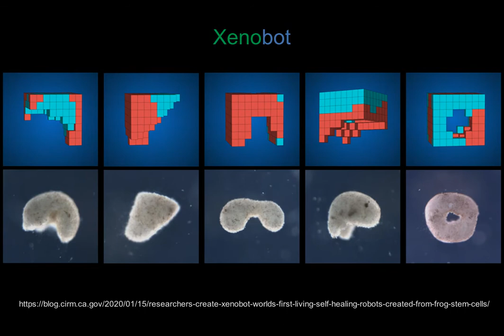Xenobot | CasinoClub #9 | 150+% profit LIVE TEXT comments | online roulette systems and strategies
I comment my live session with text messages. 1000 bankroll milestone reached.